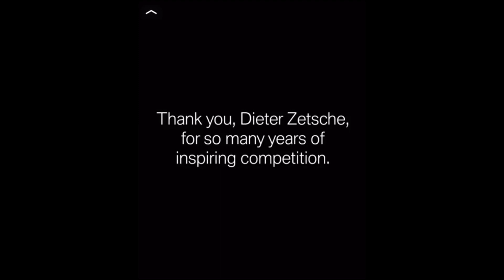The Last Day of Daimler CEO, Germany.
Want to rise and shine? As CEO? As CxO?
With the retirement of Daimler CEO Dieter Zetsche, Mercedes-Benz moves into a new era. It's stepping into the future with a new leader and a sharper focus on the technology that is reshaping the automotive landscape. Zetsche also moves onto the next phase of his life, free from the pressures and tedium of running a behemoth of the auto industry. This video from BMW, titled "Retirement is about exploring your wide open future," is about just that.